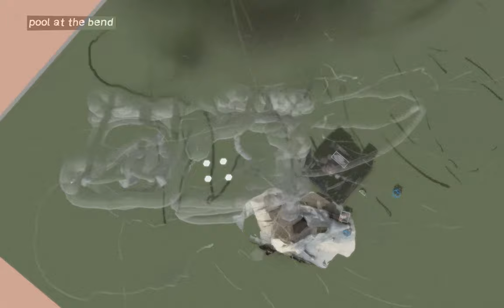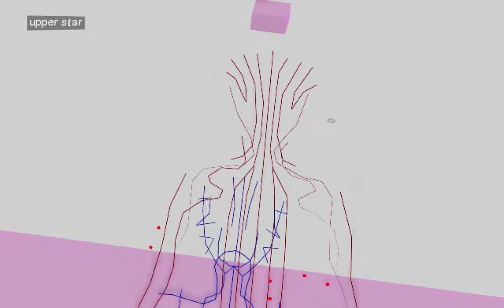Foundation Establishment 0.2 Trailer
The entanglement of Western technology and Chinese Daoist cultivation has begun in the near eschatology. Ye Qing, from Chongqing, China, embarks on her foundational journey supported by her head-mounted display (HMD).

Foundation Establishment (築基) allows players to navigate Ye Qing's journey, who, with the aid of her HMD, undertakes astral travels. The adventure is structured into seven major planes, each comprising three sub-planes, totalling twenty-one planes. These planes are not merely shifts in physical space but are reflective of Ye Qing's insight meditation, named after acupuncture points, highlighting the journey's connection to internal alchemy.